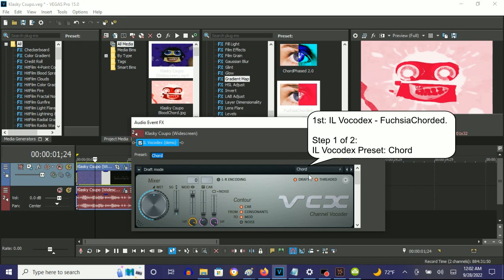How To Make FuchsiaChorded On Vegas Pro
Made on Wednesday, September 28, 2022, 12:10:56 am to 12:11:28 am
Edited on Wednesday, September 28, 2022, 12:12:53 am

Names:

FuchsiaChorded
FuchsiaChord

How To Make FuchsiaChorded:

(VideoFX)

1st: Gradient Map - FuchsiaChorded

0;  R: 255, G:  255, B: 255, A: 255 (White)
1;  R: 220, G:    0, B:  56, A: 255
2;  R: 255, G:    8, B:  77, A: 255

(AudioFX)

1st: IL Vocodex - FuchsiaChorded

Step 2 of 2:

Key Set:

7th White Key
13th White Key
10th Black Key
13th Black Key
20th White Key

Effect by JavierSainzTheSpanishVideoMaker2003 HD

{NEW EFFECT} Klasky Csupo in FuchsiaChorded